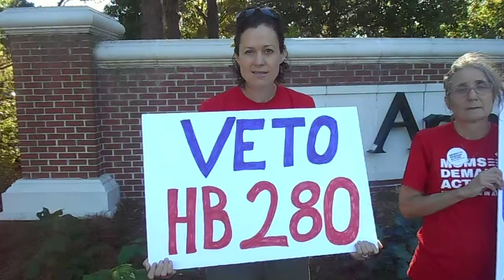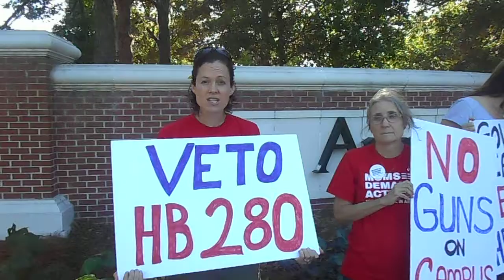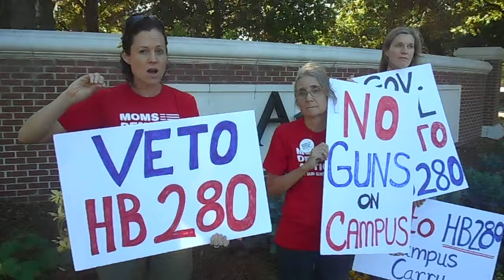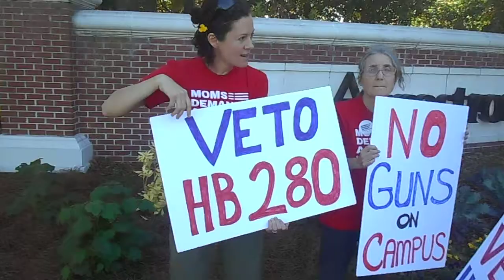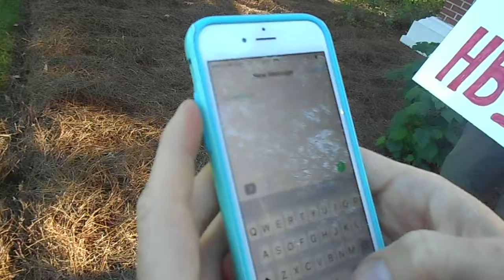Coastal Georgians Oppose Firearms on College Campuses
The Georgia State Legislature passed House Bill 280, which will allow open carry weapons on most parts of public college campuses.  Opponents to this initiative organize locally.